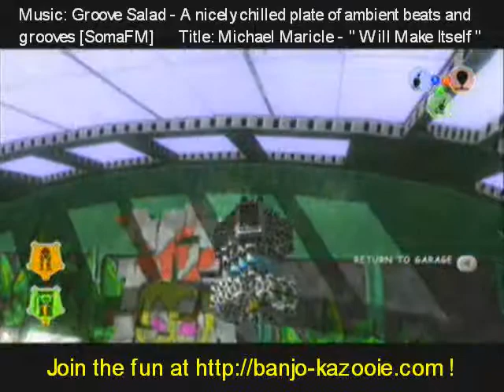Banjo-Kazooie: Nuts&Bolts vehicle showcase Huge Bomb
It's a giant bomb! Can float. Has lots of explosives in the nose and it's heavy.